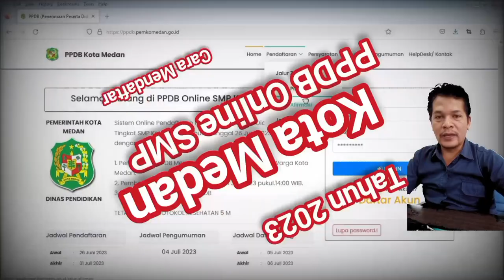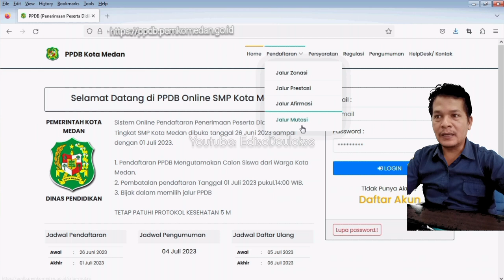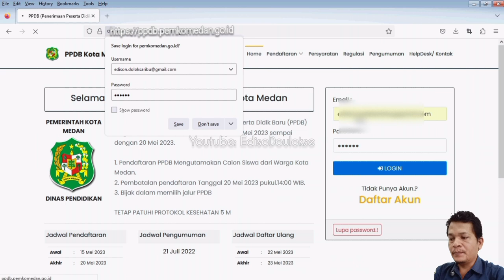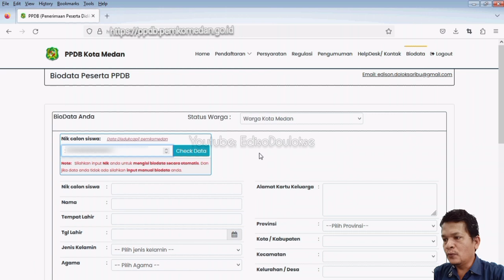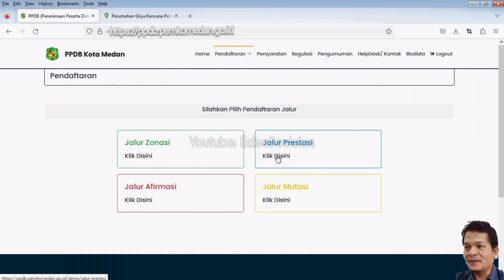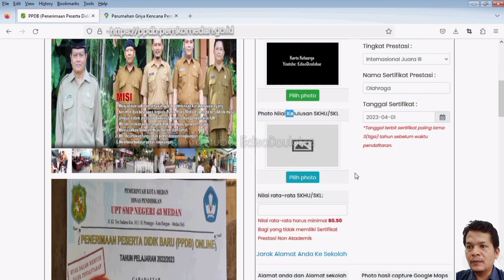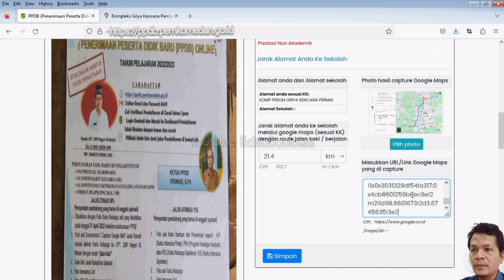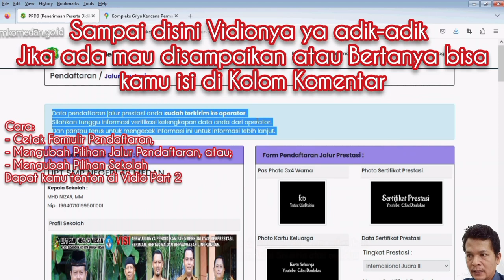PPDB Online Pemko Medan 2024: Panduan Pendaftaran, Cara Daftar, dan Lulus Verifikasi Berkas (SMP)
Video ini menyajikan informasi penting mengenai proses pendaftaran, langkah-langkah cara mendaftar, dan tips sukses dalam lulus verifikasi berkas. Jangan lewatkan kesempatan untuk memahami seluruh tahapan PPDB Online Pemko Medan dan meningkatkan peluang Anda dalam diterima di sekolah pilihan. Jalur Zonasi, Prestasi, Afirmasi, Mutasi (Perpindahan Tugas Orang Tua/Wali)